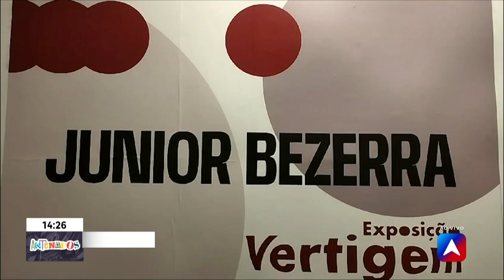Parnaíba recebe exposição "Vertigem"